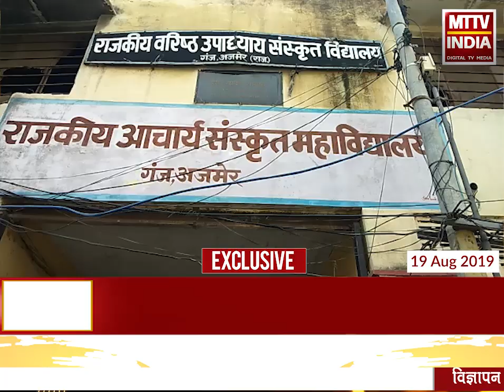AJMER NEWS | छात्रों ने किया छात्र संघ चुनाव का बहिष्कार | MTTV INDIA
राजकीय आचार्य संस्कृत महाविद्यालय के छात्रों ने किया छात्र संघ चुनाव का बहिष्कार
संस्कृत महाविद्यालय के छात्र काफी समय से कर रहे हैं नए भवन में शिफ्ट करने की मांग
अधिकारी और नेताओं की सुस्ती की वजह से नवीन भवन निर्माण होने के बावजूद नहीं हो पाया शिफ्ट
आज राजकीय आचार्य संस्कृत महाविद्यालय के गेट पर छात्रों ने पोस्टर लेकर किया विरोध प्रदर्शन